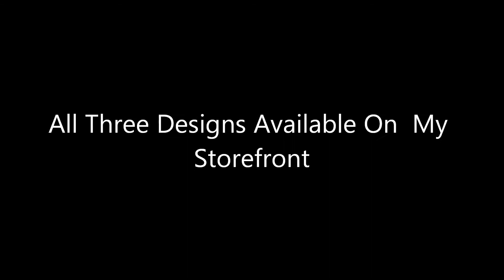Design Showcase 1 - Forza Motorsport 4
This video Shows three of my designs on Forza Motorsport 4. All the designs shown are available on my storefront and more videos will be uploaded in the future showing more of my designs.

This video was made using in-game clips from Forza Motorsport 4.

Tags: HUGH B 006 Designs Forza Motorsport 4 Design Designing Paint Painting Paintjob Car Xbox 360 Game Gaming Cool Good Redbull Blancpain Endurance Dakar Audi R8 LMS Lamborghini 08 Gallardo Nissan Skyline GT-R V-Spec II GT Super GT Drifting Drift Motorsport Catalunya Road Atlanta Sunset Peninsula